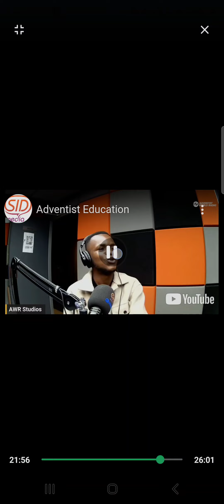WOLA RADIO INTERVIEW 2024